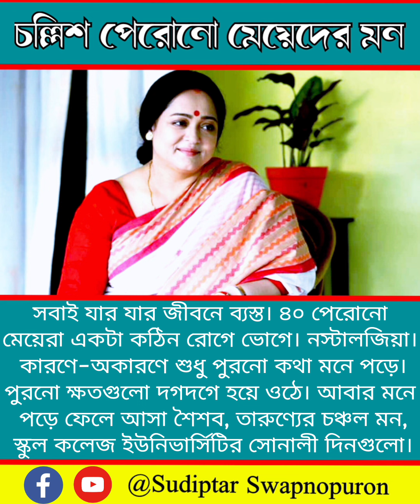৪০ পেরোনো মেয়েদের জীবন যুদ্ধ |Bengali emotionalstory |women empowerment |কণ্ঠে: Sudipta Dobey Bera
৪০ পেরোনো মেয়েদের জীবন যুদ্ধ |Bengali emotionalstory |women empowerment |কণ্ঠে: Sudipta Dobey Bera